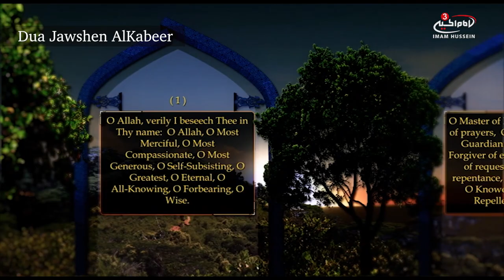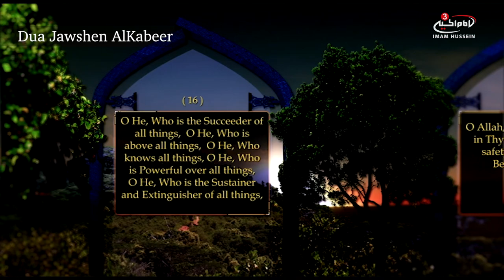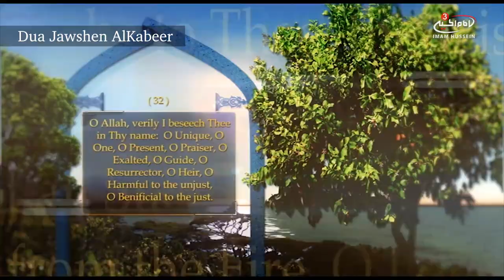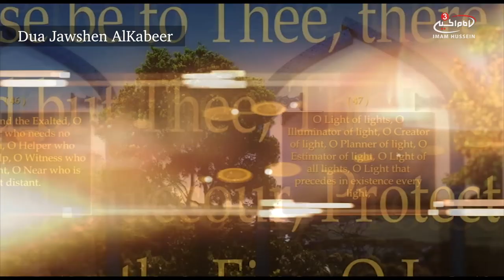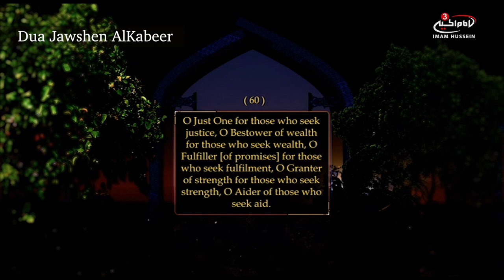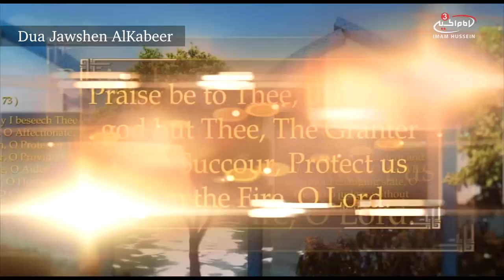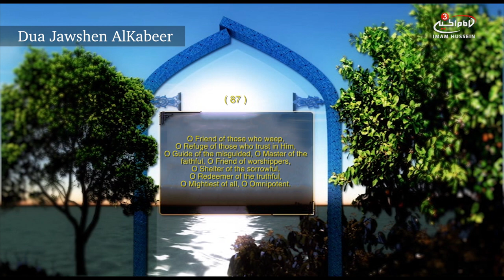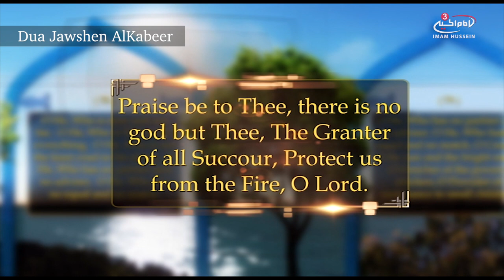Prayer for protection - Dua Jawsheen Al kabeer - دعاء الجوشن الكبير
It has been mentioned in the book, Balad al-Amin and the Misbah of Kafa`mi that Imam `Ali ibn al-Husain Sayyid as-Sajjidin (prayers be upon him) related from his father from his grandfather the Prophet of Allah (blessings of Allah be upon him and his family) that this supplication was taught by the Angel Jibra’il (prayers be upon him) to the Prophet (blessings of Allah be upon him and his family) during one of the battles.It was in one of the wars that the Prophet (blessings of Allah be upon him and his family) had taken part in which he had a very heavy and expensive coat of armor on to protect himself. It is related that the coat was so heavy that it was hurting the body of the Prophet (prayers of Allah be upon him and his family). In this state,the Angel Jibra’il (prayers be upon him) came to the Prophet (blessings of Allah be upon him and his family) and said: “O’ Muhammad! Your Lord conveys his salutations to you and has said to take this coat of armor (Jawshan) and to recite it as this is a protection for you and your Ummah. - Source: duas.org